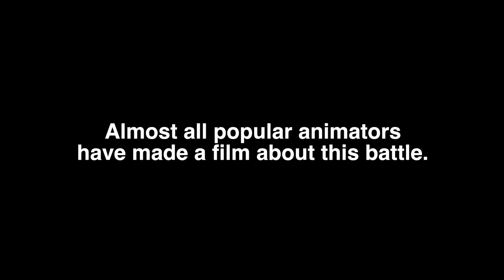Lego WW2 Battle of Carentan teaser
Teaser of my future ww2 brickfilm
Lego "Band of brothers" battle of Crentan